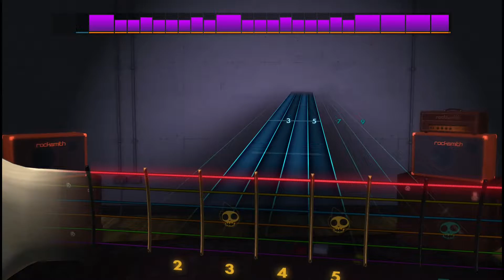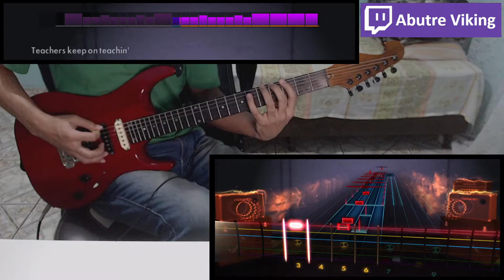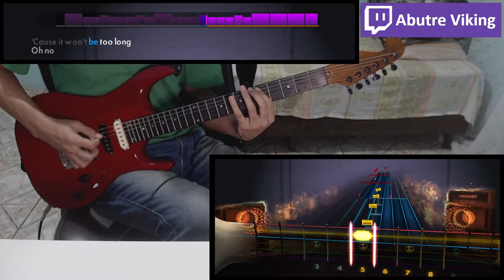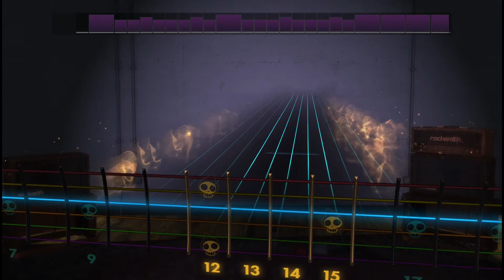Higher Ground - Red Hot Chili Peppers | Rocksmith 2014 (Bonus Lead Guitar)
Jogo: Rocksmith 2014 Edition Remastered
Artista: Red Hot Chili Peppers
Afinação: E Standard